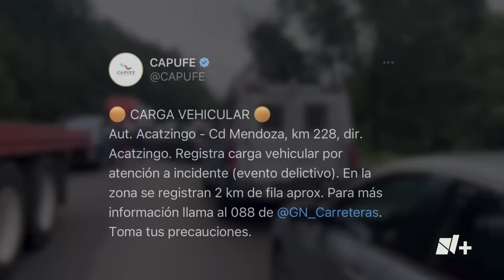Automovilistas huyen en sentido contrario de asalto masivo en la autopista Puebla-Orizaba - N+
Un automovilista denunció un presunto asalto masivo cometido en un tramo de un solo sentido en la autopista Puebla-Orizaba, en inmediaciones de Cumbres de Maltrata, que provocó que decenas de automovilistas saturaran la vía al circular en sentido contrario.